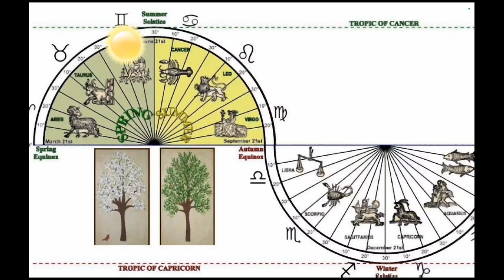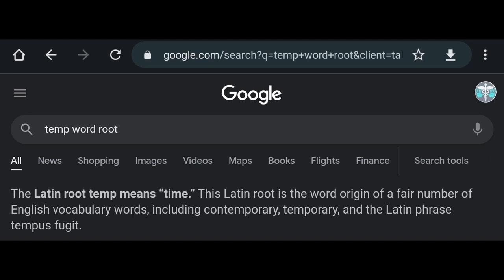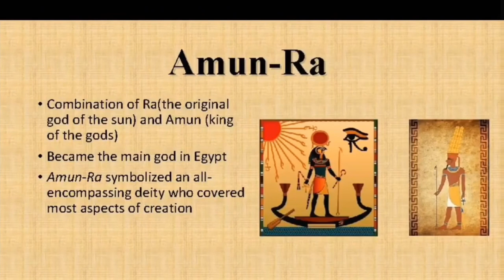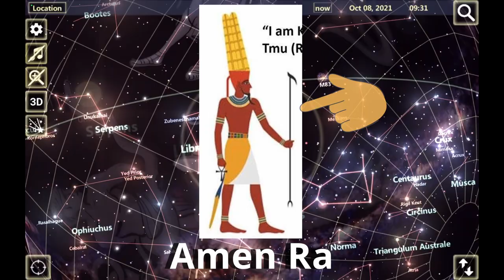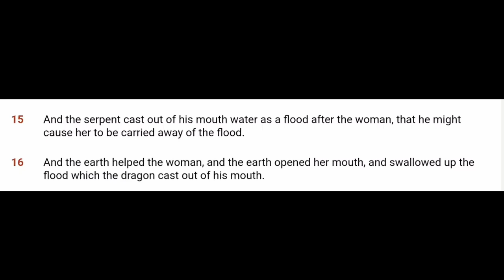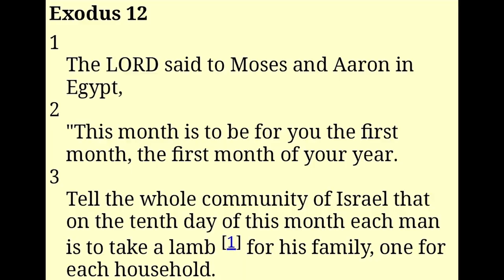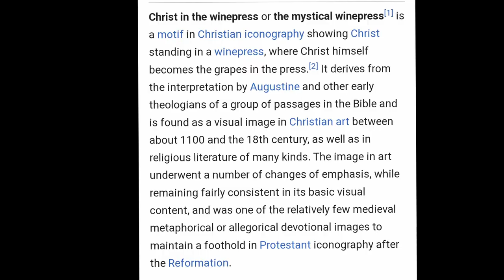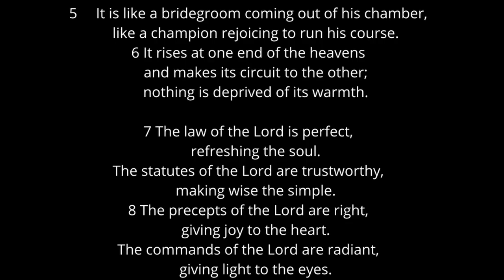Prisca Theologia - Full Video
This video explains the connections between ancient sun-god theology, popular stories out of the bible, and mythology. A detailed explanation of astronomy, and movements of the heavens as a hidden message behind the stories out of revelation, noahs ark, the crucifixion, and more. The really good stuff is towards the end, so try to stick around! 👍